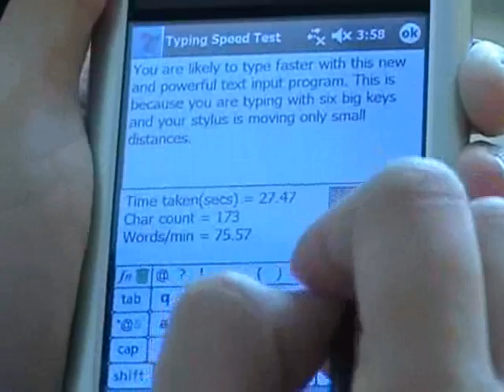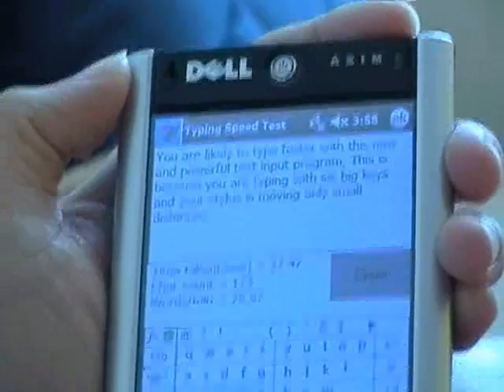Type fast with TenGO Pocket PC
Super fast typing skill